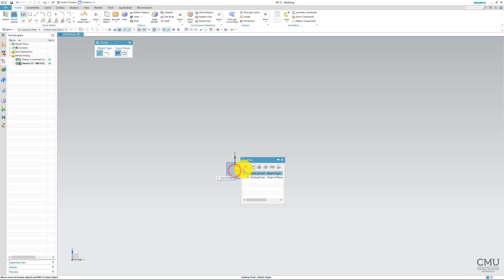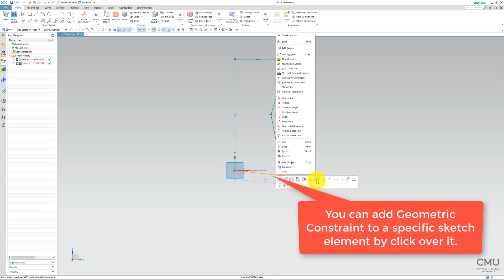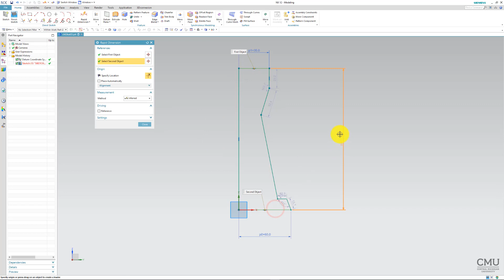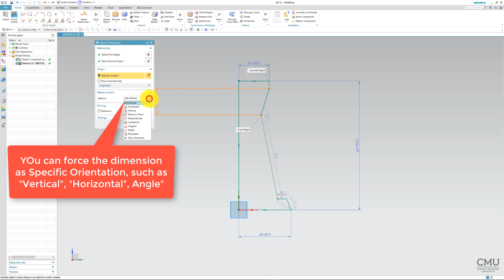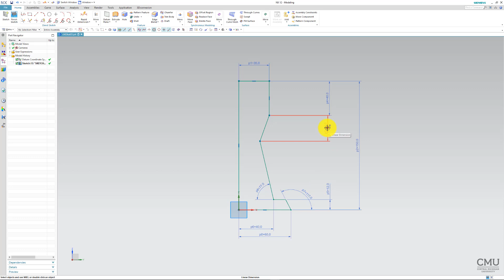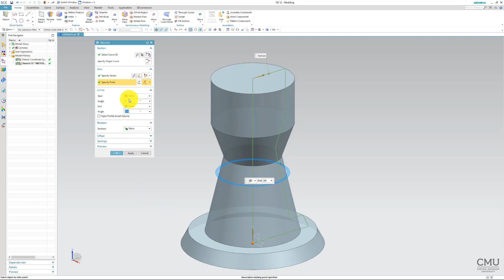NX12 Tutorial 3-3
NX12 Sketch Tutorial based on the book, Siemens NX 2019 for Designers by Sham Tickoo,
Chapter 3 Tutorial 3